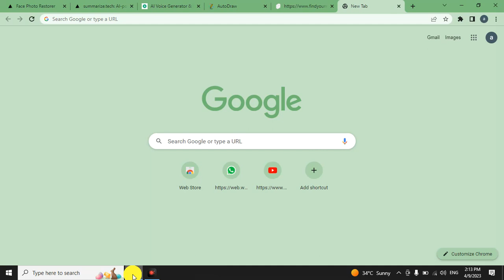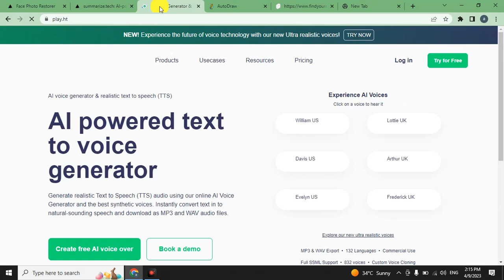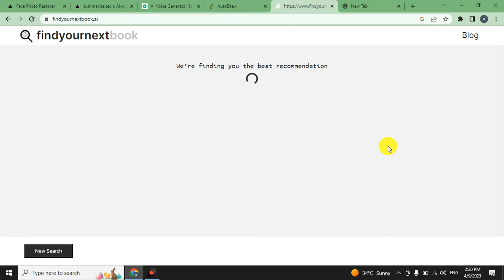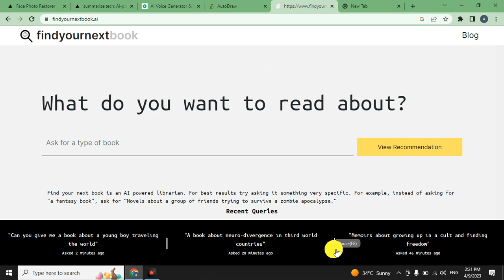5 Most Useful AI Websites on the Internet | Most Useful AI Websites for Daily Life